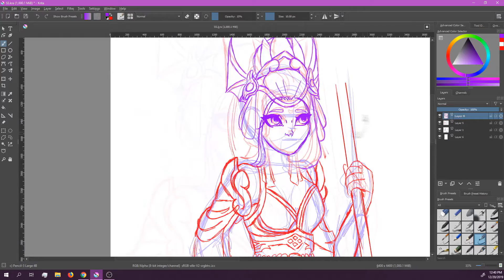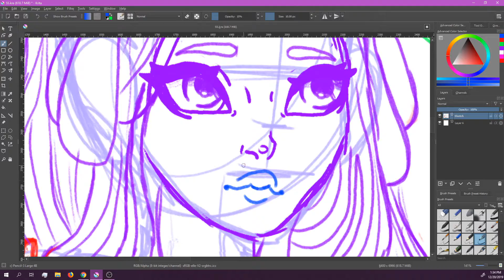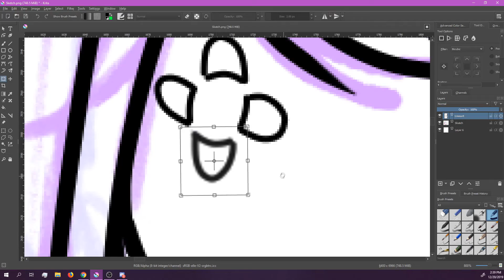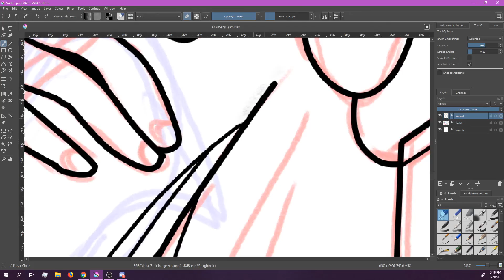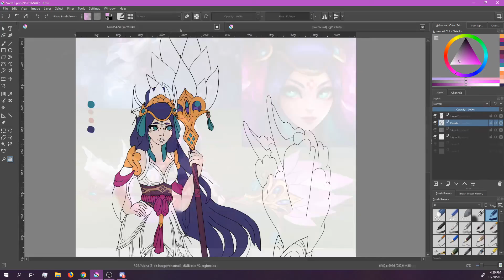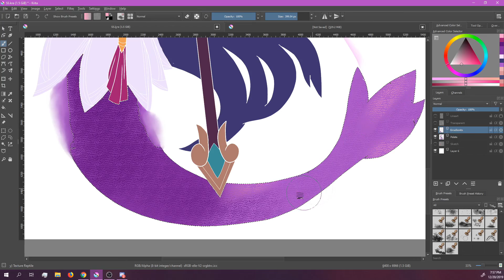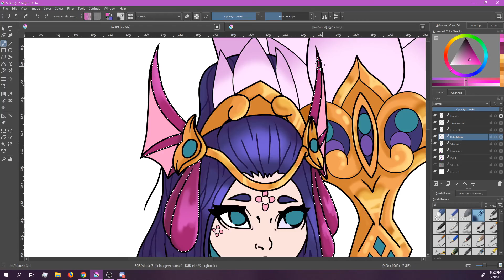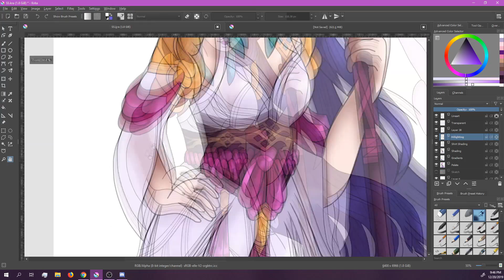Splendid Staff Nami Speedpaint (League Of Legends)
Hey Guys! I'm not that big in LOL, but recently my boyfriend got me playing it a bit, and I'm absolutely loving Nami. I have her Splendid Staff Skin and Icon! I just wanted to draw some fan art of her because i love her so much. Hope you enjoy! Let me know down in the comments if you guys play LOL, and who you main if you do!

For more info about me including my different Portfolios, or to get in contact with me personally, visit my

If you want to buy some of my art, check me out on Redbubble or Fiverr